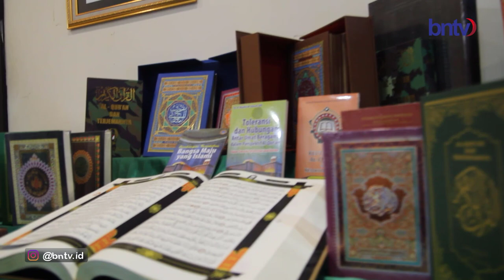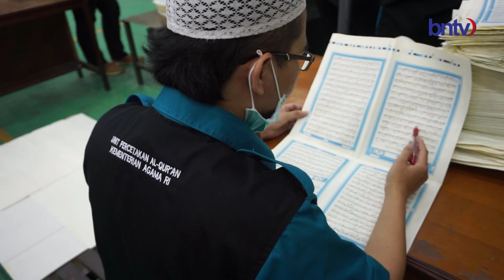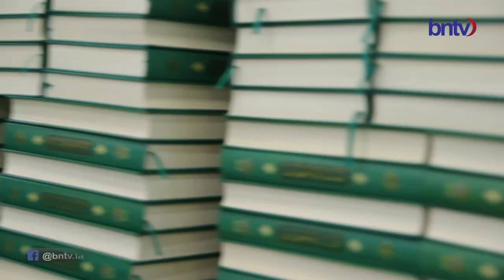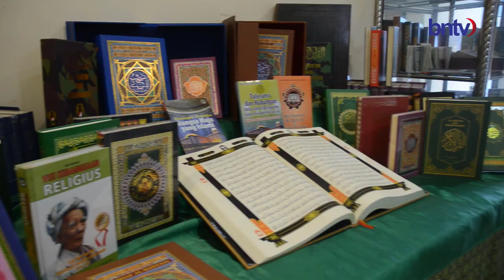Melihat Proses Percetakan Al Quran Milik Kementrian Agama RI di Ciawi Bogor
Layanan Unit Percetakan Al-Qur'an

Kementerian Agama melalui lembaga Percetakan Alquran (LPQ) yang kini berubah menjadi Unit Percetakan Alquran (UPQ) telah mencetak ratusan ribu mushaf Alquran dan semua dibagikan kepada masyarakat secara grtais. Selain mushaf, ada pula Al-quran terjemahan dan Juz Amma.

Meski keberadaannya sangat popular di masyarkaat, proses pembuatan dan percetakan kitab suci ini tidak banyak yang tahu. Ada beberapa tahapan yang harus dilalui dan mendapat persetujuan dari para pemegang quality control (QC), yang dikenal dengan 7 tahapan wajib.

Kepada bimasislam, kepala produksi UPQ, Endang mengatakan, sedikitnya ada 7 tahapan dalam proses produksi mushaf Alquran di UPQ Ciawi Bogor. Proses kontrol yang berulang dilakukan untuk meminimalisir kesalahan cetak. Dalam proses pencetakan juga melibatkan para hafidz (penghapal Alquran).